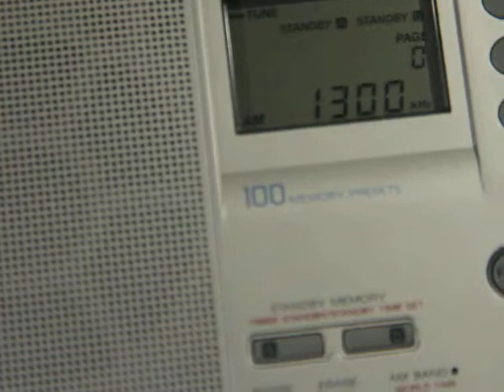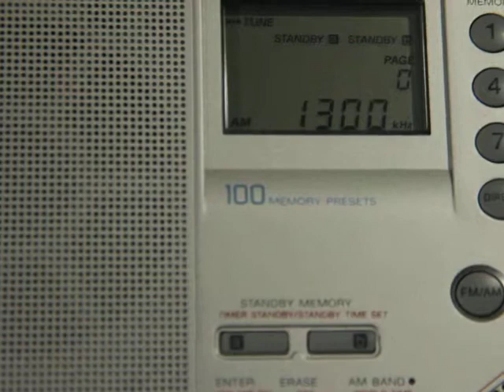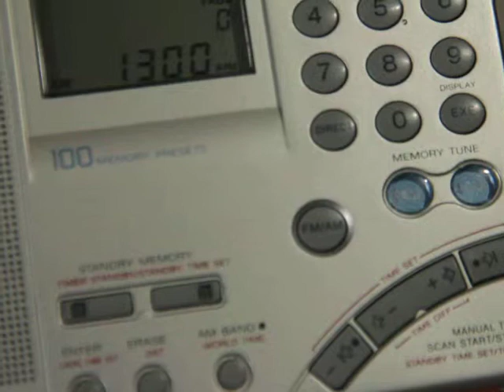1300 kHz Rádio Globo (São Carlos)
TX São Carlos - SP
Antenna: Interna de ferrite
May 27 2019
22:36 Brazilian Time
PY4004SWL